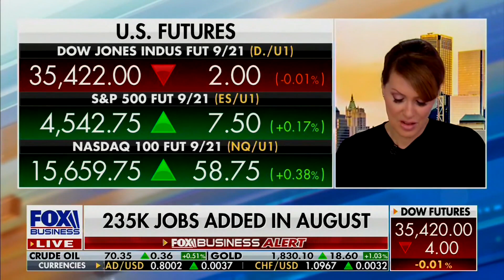Fox Business Host McDowell On Disastrous Jobs Numbers “This Was Below The Lowest Estimate”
Fox Business host Dagen McDowell said in regards to the disastrous jobs numbers that “this was below the lowest estimate,” during a segment on Fox Business’ “Mornings with Maria” with Cheryl Casone on 9/3/2021.